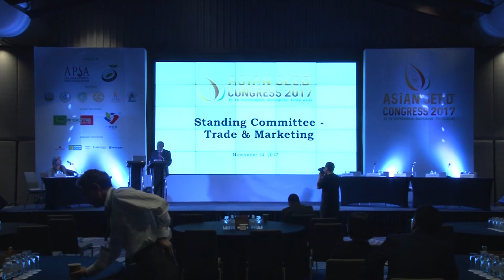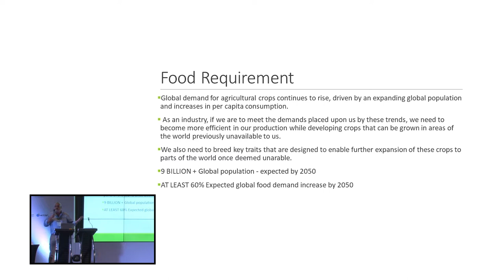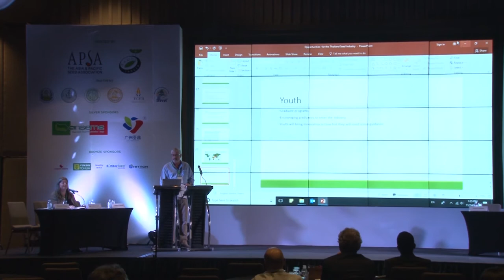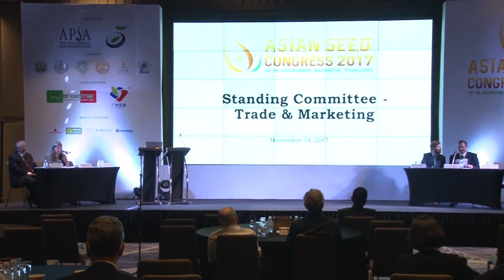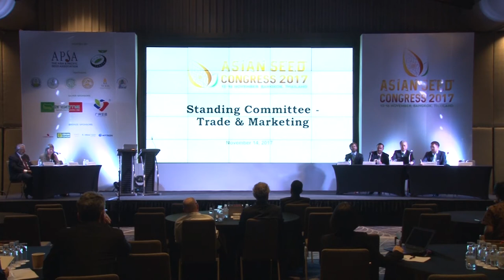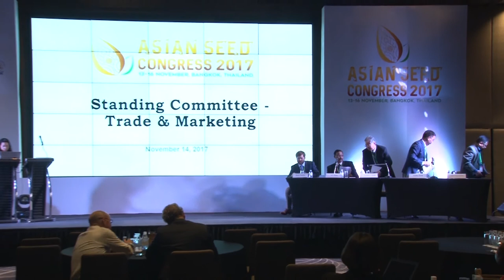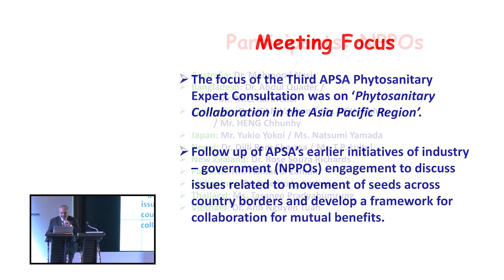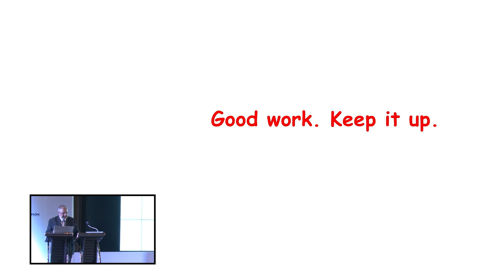ASC 2017 - Standing Committee on Trade & Marketing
Standing Committee - Trade & Marketing

PROGRAM:

- Opening Remarks: Ms. Anke van den Hurk,  (Dy. Director, PLANTUM, Netherlands)
- Presentation: Opportunities for seed industry in Thailand: Mr. David Callachor (Group Sales & Marketing Manager, Seed Asia Limagrain Group, Thailand)
- Round Table on ISPM 38: Convener: Mr. Dennis Johnson (Seed Health Manager, International Seed Federation, Switzerland)
Panelists:
Mr. ASN Reddy (CEO, Delta Agrigenetics Pvt. Ltd., India) (National Seed Association of India)
Ms. Liyang Zhang (Manager, R & D Center, Yuan Long Ping High-Tech Agriculture Co. Ltd., China) (China National Seed Association)
Mr. Toyoharu Fukuda (Senior Managing Director of Japan Seed Trade Association, Japan) (Japan Seed Trade Association)
Dr. Gabriel Ortega Romero (Monsanto, Philippines) (Philippines Seed Industry Association)
- Report on the Third APSA Phytosanitary Expert Consultation: Dr. N.K. Dadlani (Director Technical Affairs, APSA)
- Planning of SC activities for 2018
- Session Summary: Dr. N.K. Dadlani (Director Technical Affairs, APSA)